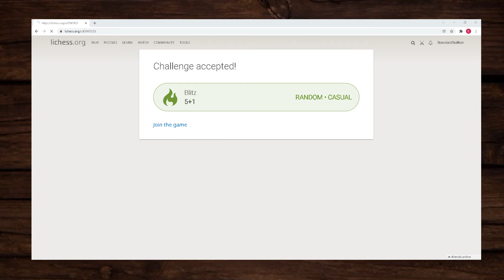Blitz game with Student | What does a ten year break look like?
This is a good friend of mine who recently decided to get back into chess! Very fun game and more vids to come!